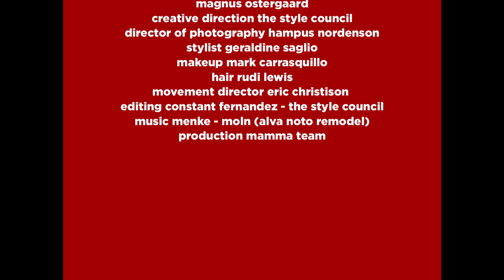The Massimo Dutti Campaign FW18 | Men Collection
FW18 Men’s Campaign | The Island Within

A Film by Mikael Jansson / Creative Direction: The Style Council / Models: Paul Hameline, Magnus Ostergaard and Hugo Sauzay / Stylist: Geraldine Saglio / Make up: Mark Carrasquillo / Hair: Rudi Lewis / Movement Director: Eric Christison / Music: Menke-Moln (Alva Noto Remodel)